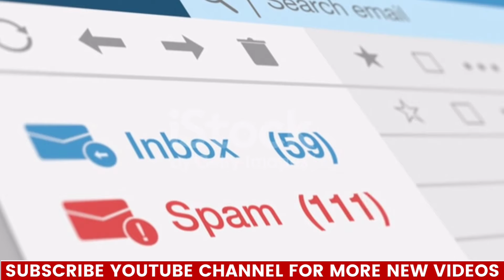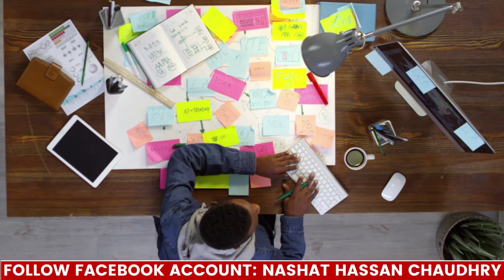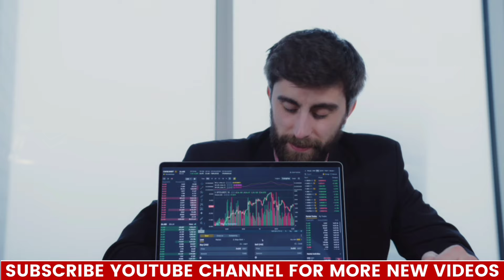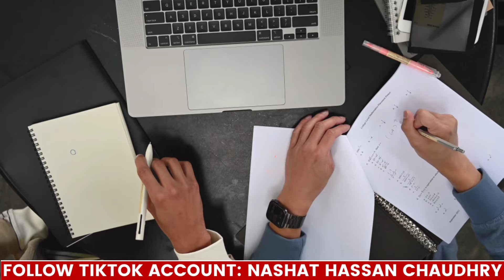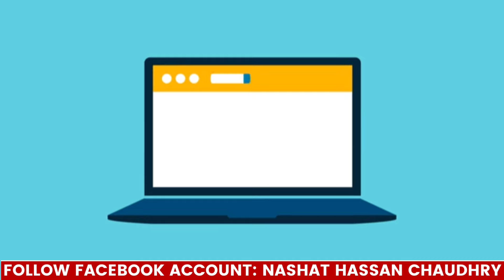AIMA New Rules| Nex Tax Plan | Portugal Immigration| TRC Timeline|Payment method